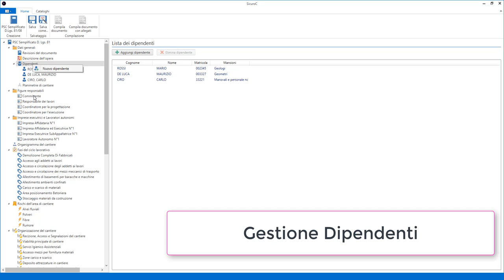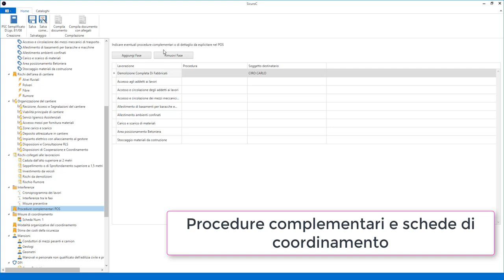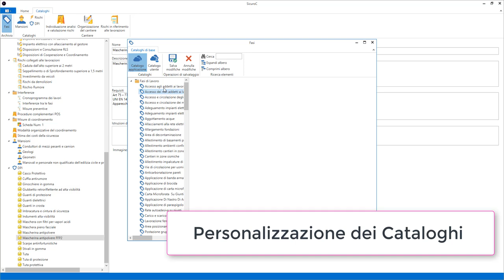SicuroC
SicuroC è il Software PSC che ti consente di redigere in maniera semplice e professionale il tuo Piano di Sicurezza e coordinamento nel rispetto del modello semplificato contenuto nell’Allegato XV del D. Lgs. 81/08 e s.m.i.